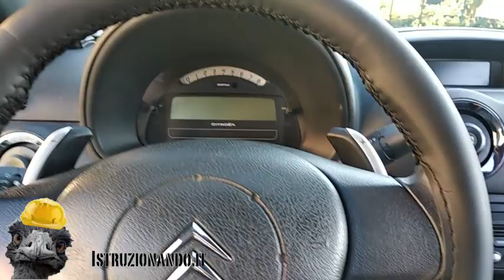Rivestire il volante dell’auto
Se il tuo volante si spella. se è rovinato, o semplicemente se non ti piace e vuoi cambiare il suo look, puoi rivestirlo e dargli un nuovo stile.

Coprivolante in pelle :